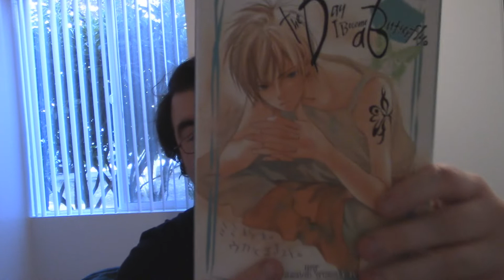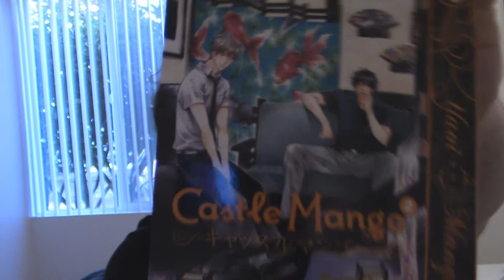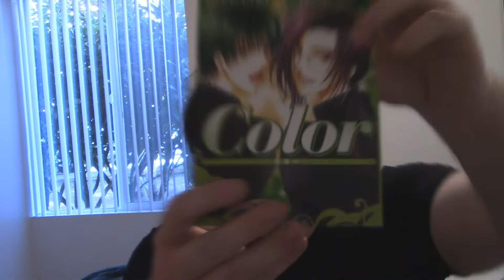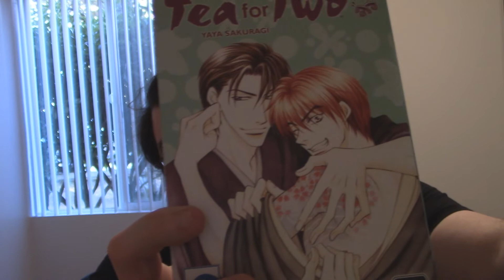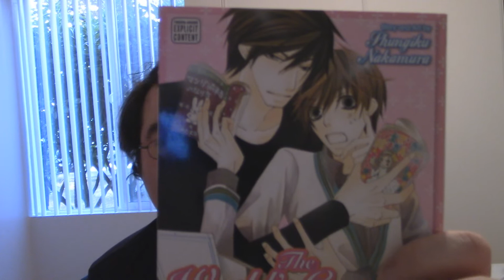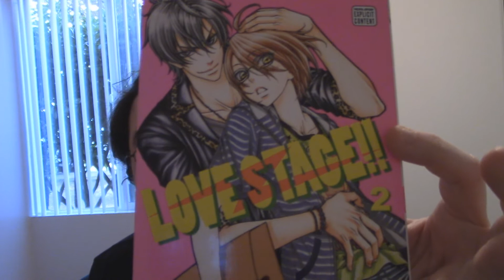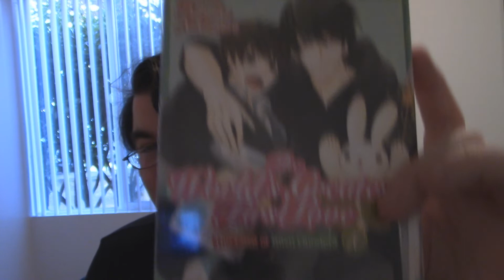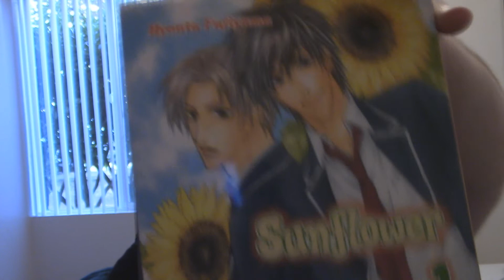Judging BL Covers!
This is me objectively (mostly) judging Boy's Love covers. It's really just an excuse to talk about cute boys again.

My links!